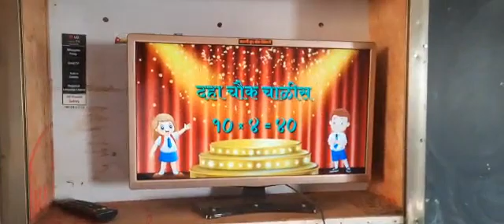संगीतमय पाढे @Uthava tribal ZP school 🙏❤️